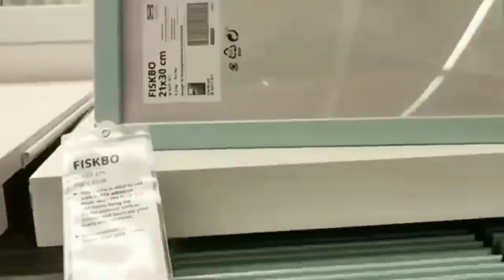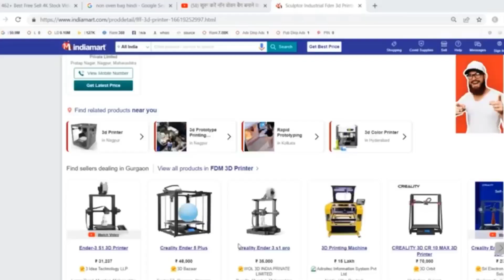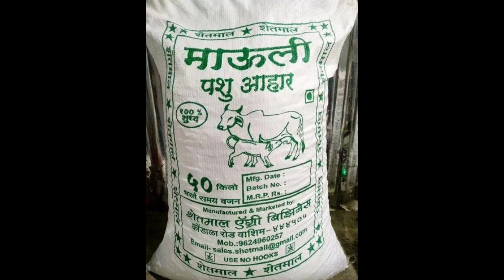सबसे अलग 6 दुकानें | best shop ideas | New shop ideas | Kishan Patwa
नमस्कार दोस्तों,
आज इस वीडियो में कुछ ऐसी दुकानों के बारे में बात करने वाले हैं जो कि थोड़ा सा हटके हैं अगर आप इन्हें करते हैं तो भविष्य में आप इनसे काफी अच्छा मुनाफा कमा सकते हैं।